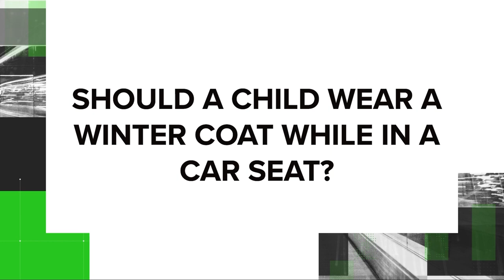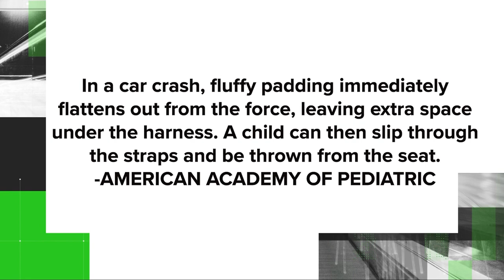Should a child wear a winter coat in a car seat? | Verify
Bulky clothing, including winter coats, should not be worn in a car seat.